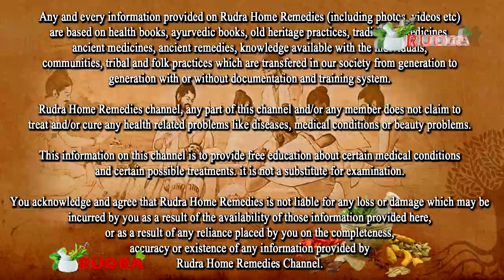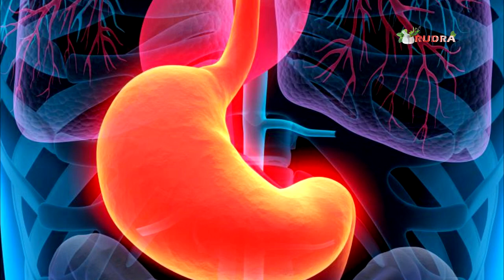इसका रोज 10 ग्राम ही काफी है आँखों की कमजोरी/पेट की बिमारी और वजन कम करने के लिए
इसका रोज 10 ग्राम ही काफी है आँखों की कमजोरी/पेट की बिमारी और वजन कम करने के लिए || Rudra Home Remedies